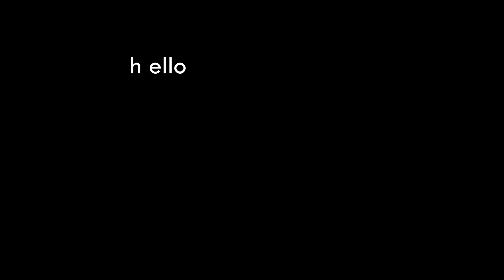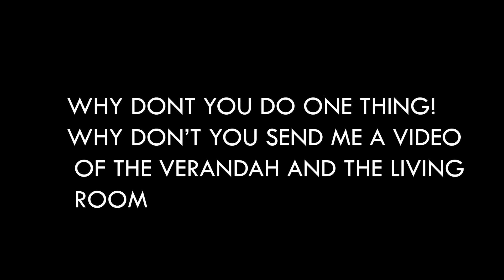Budget Interior Styling | Home Decor in INR 70K - Rangjogi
We took up a challenge to redo a humble 2 BHK space in Delhi, Lajpat Nagar
Budget - INR 70,000

Let us know if you need to re-do your home or verandah or living room or loby or the bed room :)